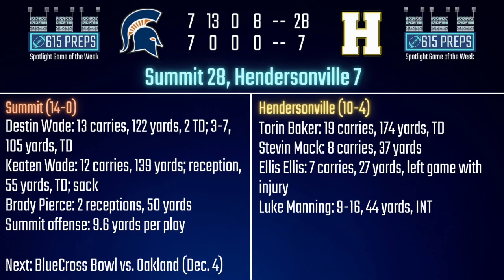Spotlight Film, Division I semifinal: Summit at Hendersonville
Highlights from our Spotlight Game of the Week from the Class 6A semifinals, as Summit defeated host Hendersonville 28-7 to earn its third consecutive trip to the BlueCross Bowl state championship game, but its first as a 6A program. Video by Chris Brooks.